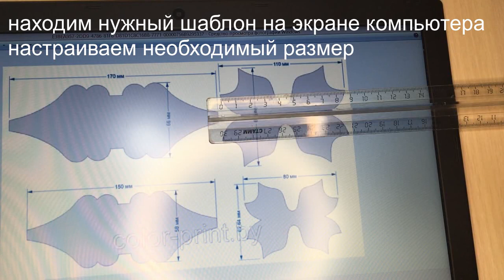Любой шаблон Без принтера Без рисования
Всем привет! Добро пожаловать на мой канал! Проблема с шаблонами ля бантика? Не умеете рисовать или нет принтера? В этом видео покажу как сделать шаблон любого понравившегося бантика прямо с экрана монитора!

Я буду рада видеть Вас на моем канале!!